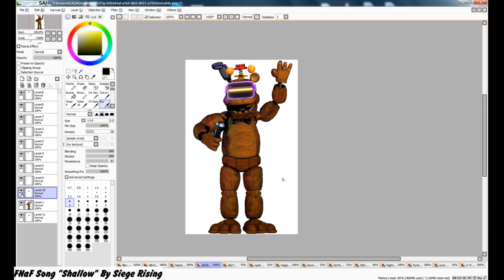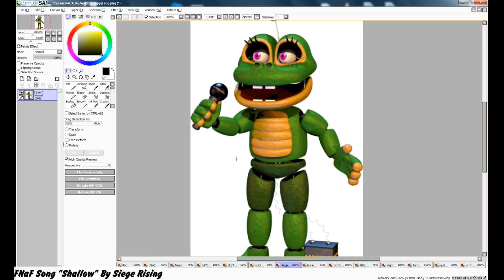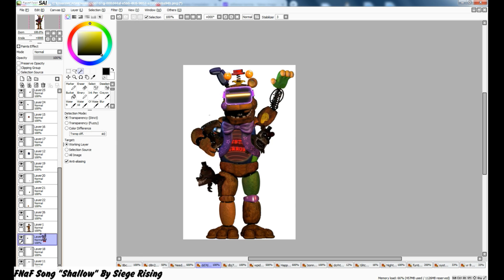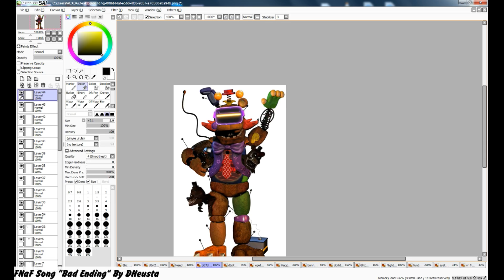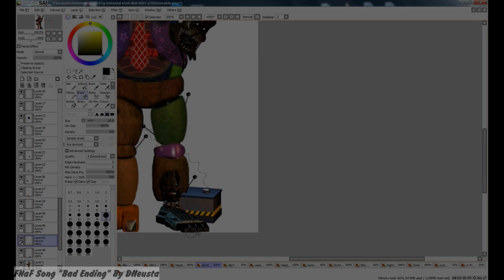FNaF Speed Edit - Mega Hybrid!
★ Hi! :D